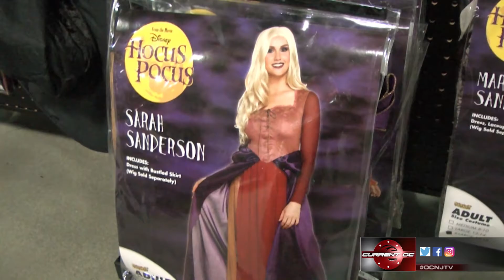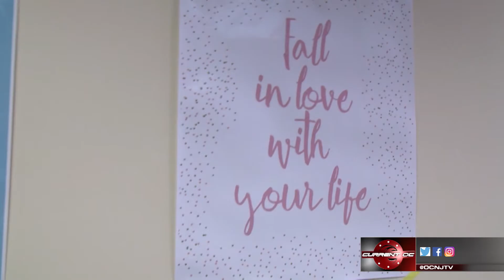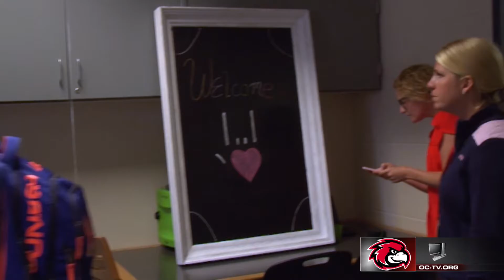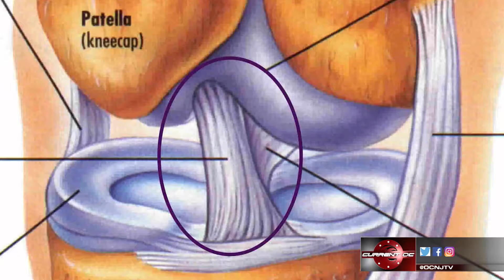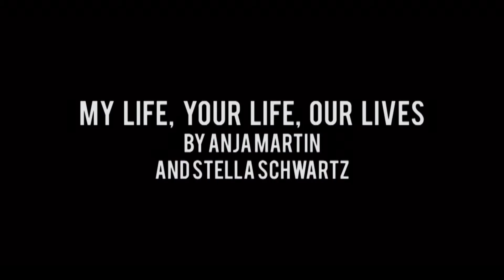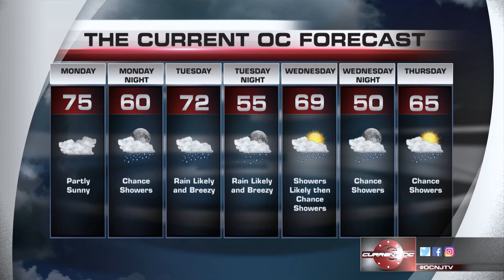Current OC - 10/20/17